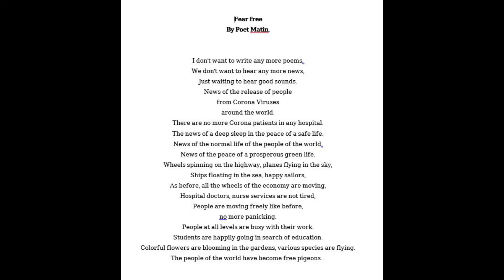My poetry : Fear Free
Recitation of my self composed poetry.